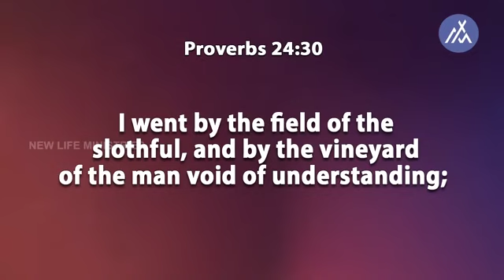கண்டிராத மகத்துவங்களை காண்பாய் | Pr Jacob Koshy | NewLife Ministries |Tamil Christian Message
நீங்கள் தெய்வீக ஞானத்தை பெற்று உங்களை எதிர்த்துவரும்
சவால்களை நீங்கள் ஜெயிக்க வேண்டும்